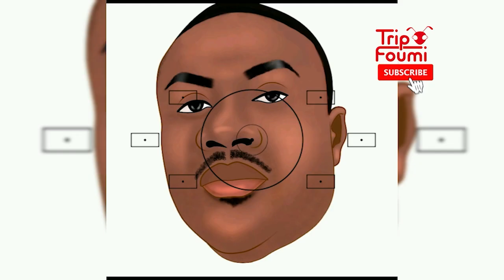TT Tap fè yon ti pale sou lanmò pastè Gerald Baitaille